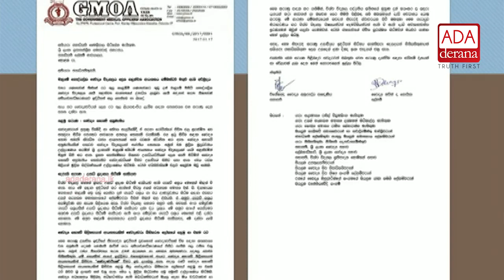SAITM medical degree is lawful - Appellate Court (English)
The South Asian Institute of Technology and Medicine (SAITM) is legally eligible to issue medical degrees to the students, the Court of Appeal has ruled on Tuesday.